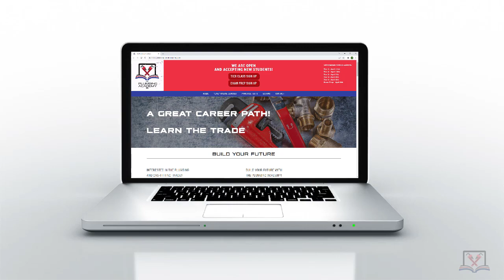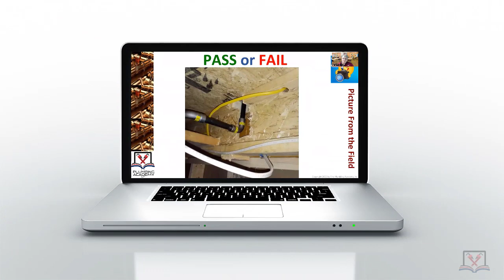Cutting Drilling or Notching the Flanges or Web of an Engineered Truss Joist.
Pass or Fail - Is it okay to CUT or DRILL or NOTCH the upper or lower flange and/or the web of an engineered truss joist like you see here? Will the installation pass inspection? You are the inspector. What do you think?